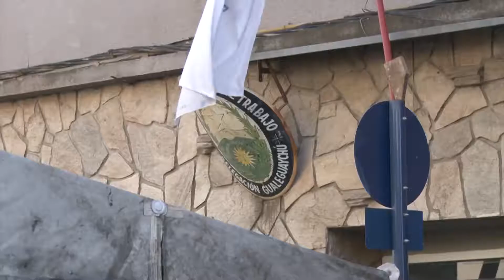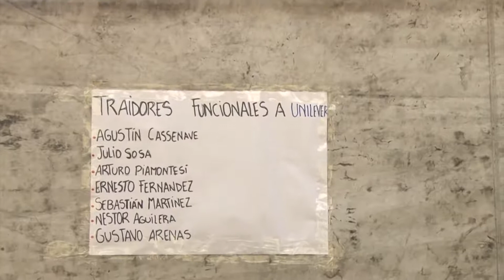Despidos de Unilever en Gualeguaychú